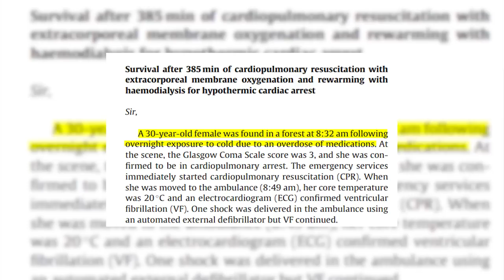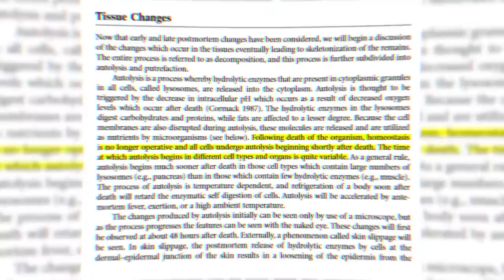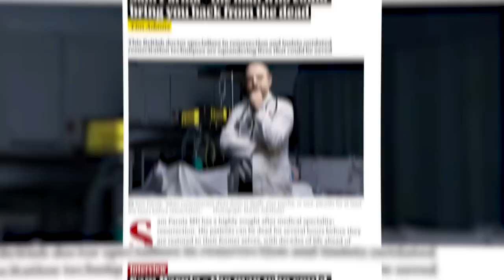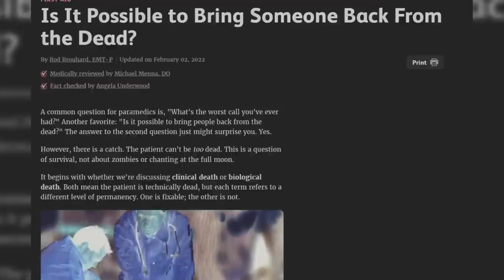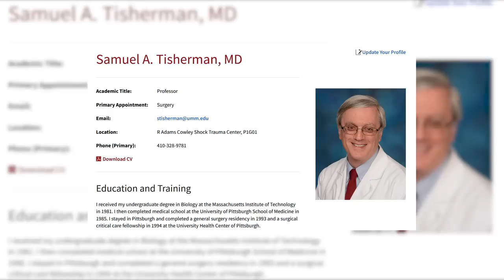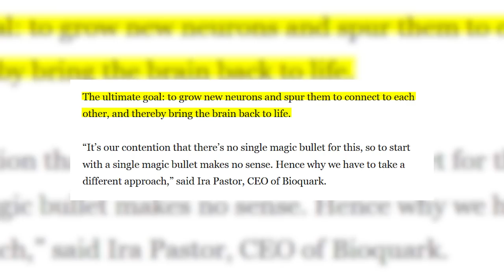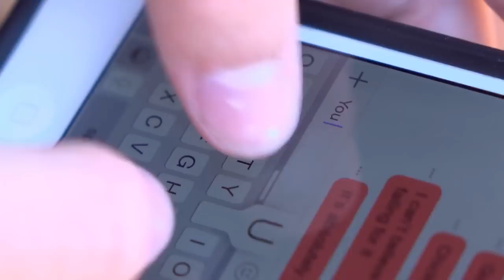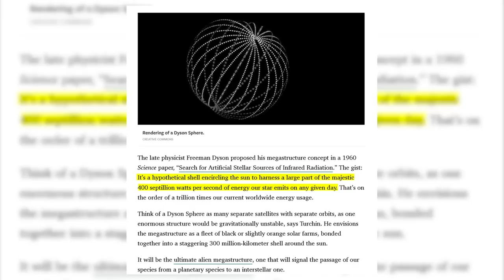Can We Bring the Dead Back to Life?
In 2011, a woman in Japan laid dead in a forest for four hours after taking too many pills. When her body was discovered, it was 30 degrees below normal body temperature, she was not breathing, she had no pulse, and all efforts to shock her back to life failed. However, 6 hours later, her heart… began to beat again. The woman’s recovery is not a miracle, but a breakthrough in our understanding of how the line of what it means to be dead is getting blurred. Long are the days of berry picking in an open field and then the next thing you know you’re making your way through a tiger's intestines. Scientists now have a better understanding of how we die, which is leading to innovations towards slowing down the rate that cells die. The cool temperature of the woods prevented the woman's cells from breaking down as quickly as they would in a warmer environment, allowing her to lay dead for almost ten hours before doctors brought her back with an artificial lung and heart. Researchers are experimenting with new technology to bring back the dead. From current trials involving draining and replacing a patient's blood, to developments in freezing brains for future hopes, and the largest ambition of harvesting a sun's energy to bring back everyone who has ever lived, neuroscientists and tech companies are racing to put the Grim Reaper out of business.